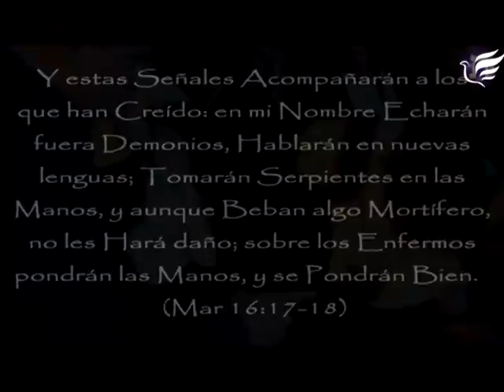Liberado de espíritu de iniquidad; Con El Profeta Aron Barrientos 2015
Poderosas manifestaciones del poder de Jesucristo, en cd. Durango 2015. LO MEJOR ESTA POR VENIR...